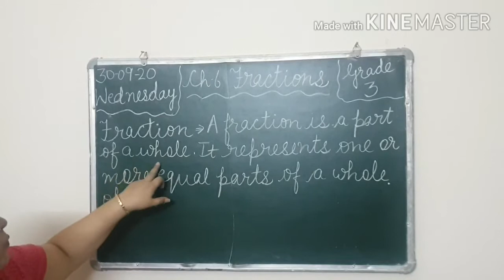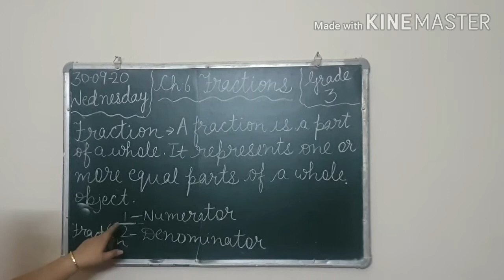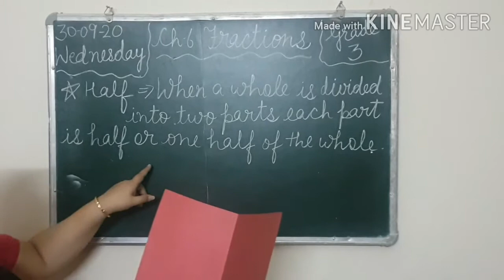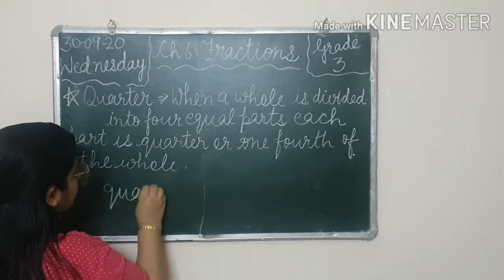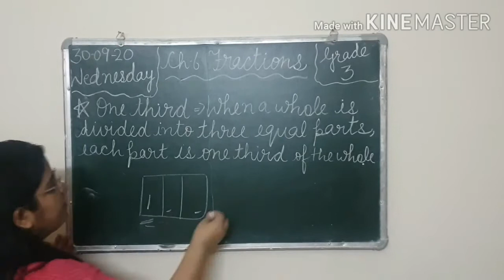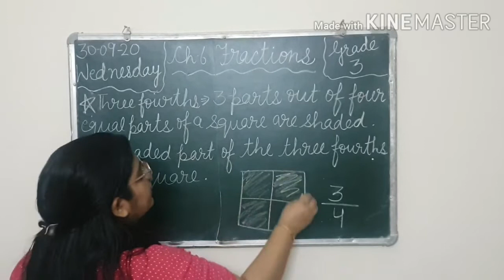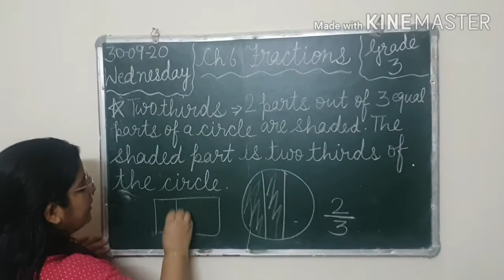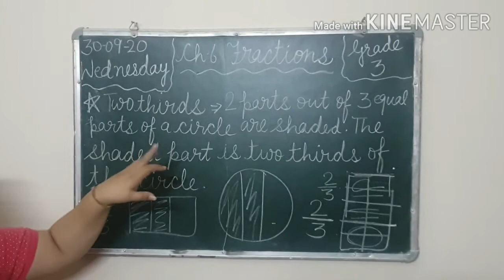Class 3rd Maths Video (30-09-20)